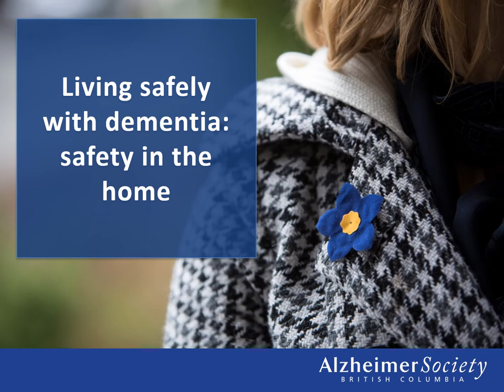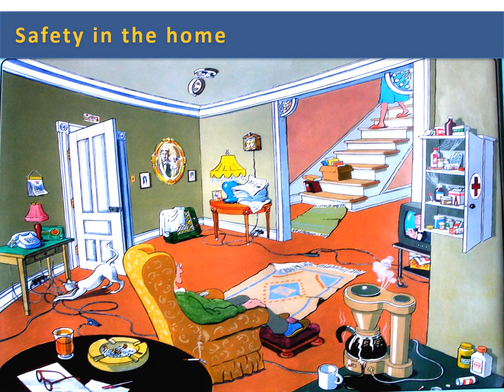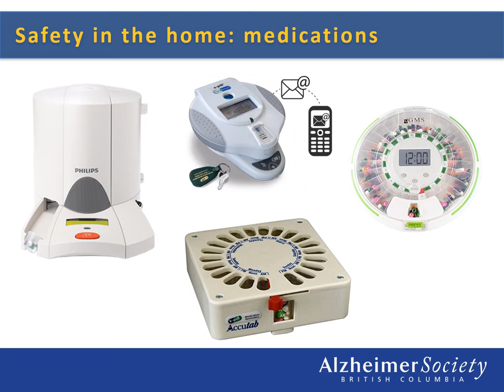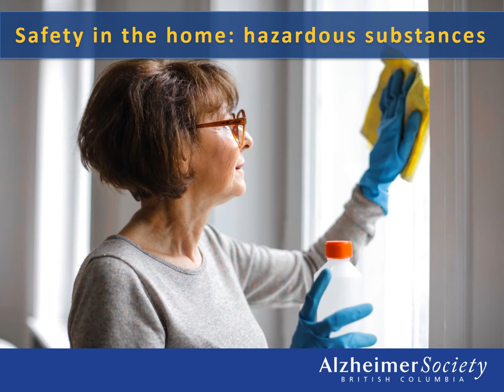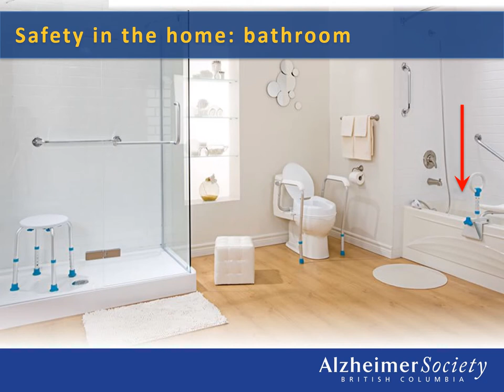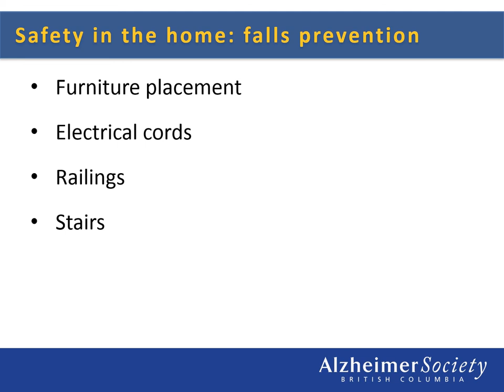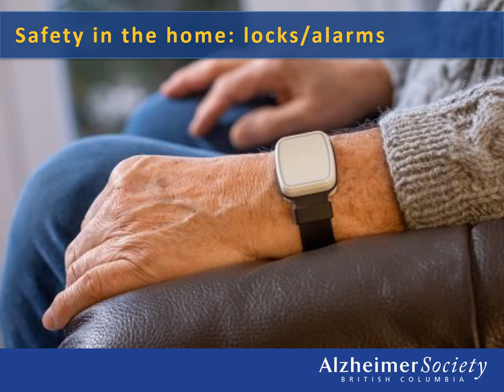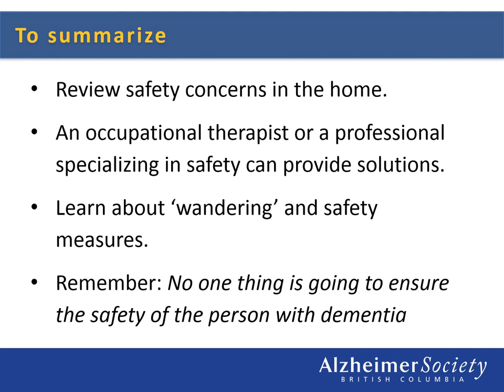Webinar I Living Safely with Dementia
Explore how people living with dementia and their families can live safely in the community. Helpful resources

The First Link Dementia Helpline provides people living with dementia, their caregivers, health-care providers and the general public with information and guidance on dementia and memory loss.